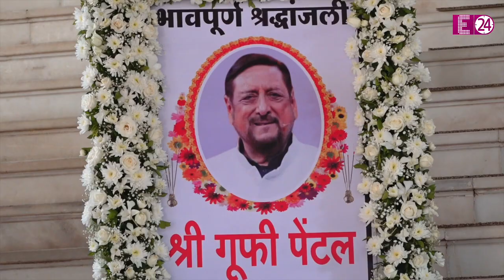दिवंगत एक्टर Gufi Paintal की प्रेयर मीट में पहुंचे सितारे...गुरुद्वारे में रखी गई श्रद्धांजलि सभा